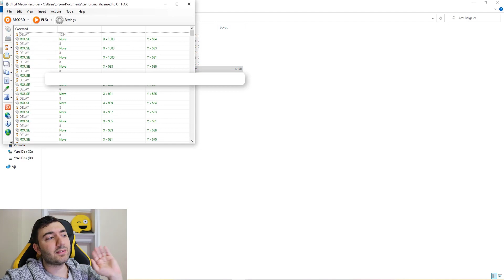Roblox Skyblox (ISLANDS) | AFK Crystallized iron Farmı Nasıl Yapılır | 5dk da 1 Kristalize Demir 🤩🤩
Merhaba Ben Oryon Özer,
Bugün ROBLOX Islands da AFK Crystallized iron Farmı İnşa Ettim. Tam 5dk da bir Kristalize Demir  Elde Edebilirsin 😄

roblox code
roblox kod
roblox kodlar
roblox bedava eşya veren kodlar
roblox bug
roblox bugu
kasılma taktikleri
robux
Noobdan Proya
Noob dan Pro ya
Ninja Legends
Ninja Legends Oryon Özer
islands
roblox islands